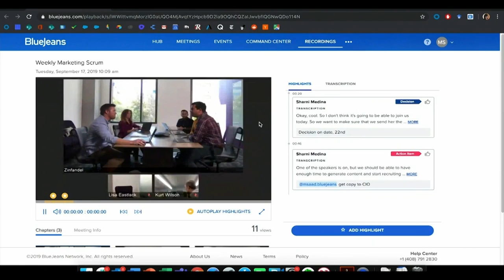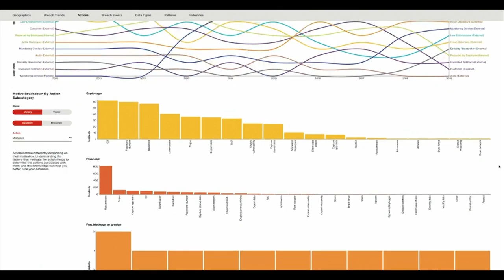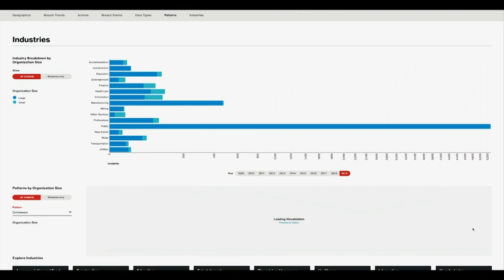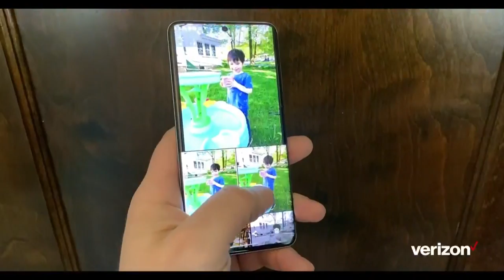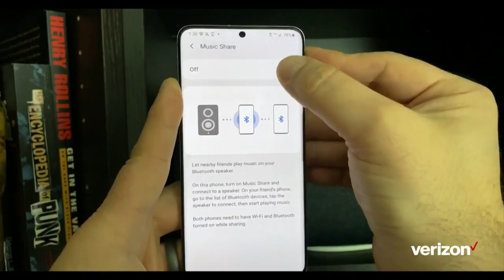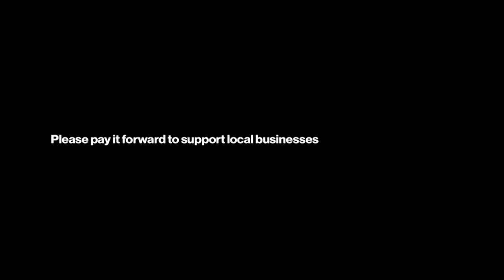What's the skinny on BlueJeans?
Sampath and Quentin Gallivan discuss all the benefits of our new extended family.

On today’s Up To Speed Live, Jeremy was joined by Sampath Sowmyanarayan and CEO Quentin Gallivan of BlueJeans. The following updates were shared:

    Why the marriage of Verizon and BlueJeans makes sense, including a similar culture, complementary business assets and a shared vision for the future.
DBIR (Data Breach Investigation Report released today; most breaches are related to money (ransomware, credit card-related); phishing (setting up fake sites that victims assume are real) is still a big problem; check out the full report for more info.
Samsung Galaxy S20EUW is the latest 5G-enabled device; available for pre-order May 21 at verizonwireless.com
    To help the healthcare industry with COVID-19 response, we recently donated/lent several robots that have lived in our 5G Labs and Innovation Centers to various organizations. The robots can be remote-controlled to go into COVID-19 patient rooms and collect information from the patients, lessening the interaction for healthcare workers.
Tonight on PayItForwardLive catch NFL tight end George Kittle as he teams up with pros @ViolentPandaRL and @Virge of @Dignitas @RocketLeague to game in support of small businesses at 8 PM ET/ 5 PM PT. Check it out on the Verizon Twitter

for a transcript of the webcast.

Reminder, tune in tomorrow at 12 PM ET/9 AM PT for Up To Speed Live